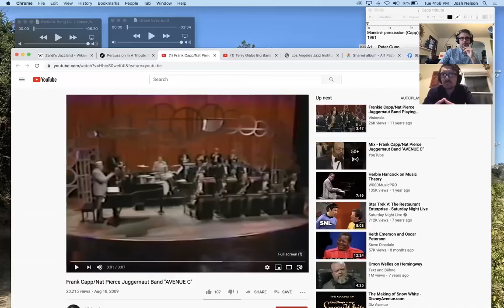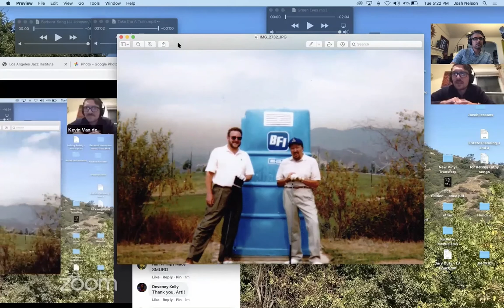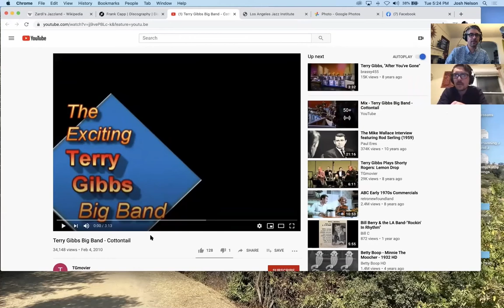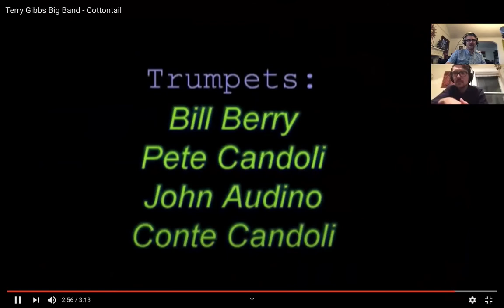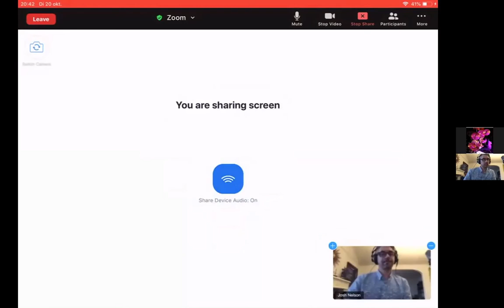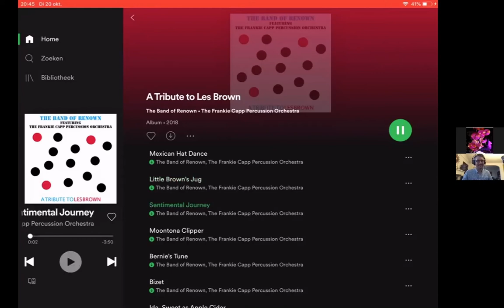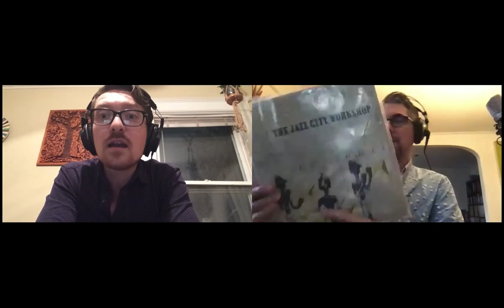West Coast Jazz Hour #21 Tribute to Frank Capp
In this episode, Josh Nelson and myself pay hommage to one of the greatest drummers of the West Coast Jazz scene, Mr. Frank Capp.
Frank recorded with numerous artists, but also led his own large ensembles such as the Frank Capp Percussion Orchestra and the Juggernaut big band with Nat Pierce.
We would like to give an honorable mention to Jeff Hamilton for consulting us on this episode.